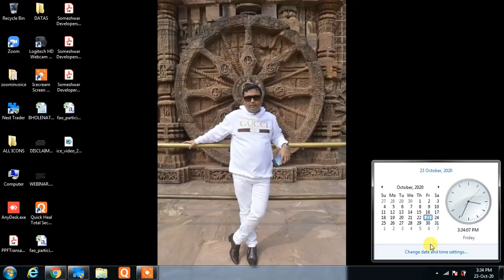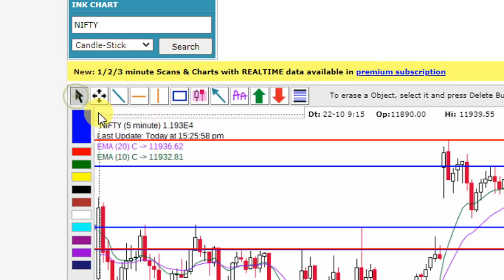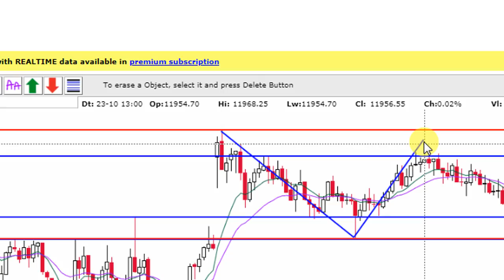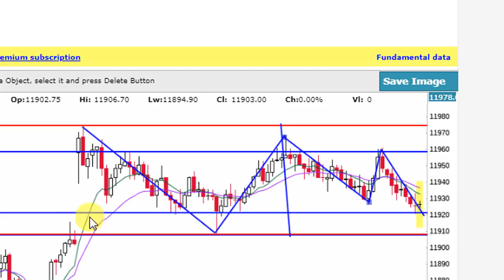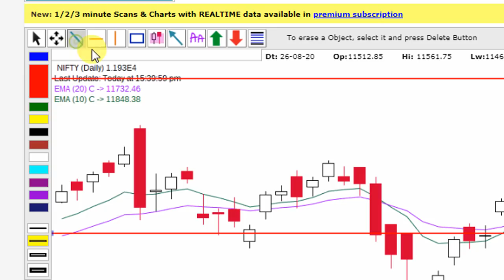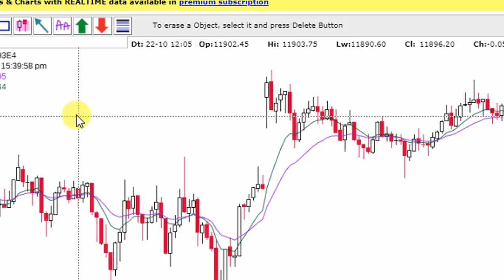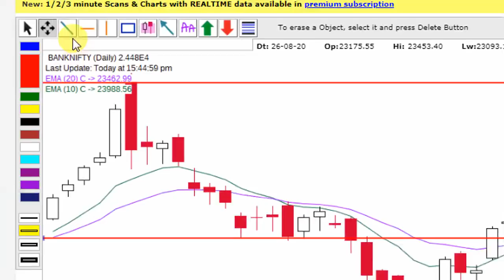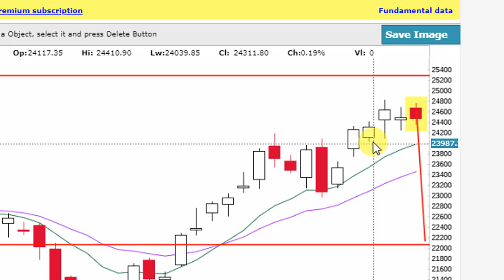WHAT HAPPENED IN NIFTY AND BANKNIFTY TODAY